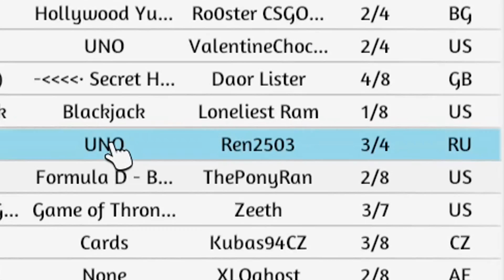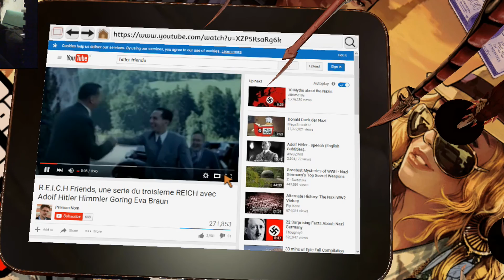ROMPERE LE PALLE SU TABLETOP SIMULATOR ITA - EP 2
♦ Grazie per iscrivervi a Nerd And Noob, siete fantastici!

Siamo finalmente tornati a creare il panico su TABLETOP SIMULATOR ITA!
(TIPICA CONVERSAZIONE IN-GAME)
Utente random: " Volete fare una partita a MISTFALL, a RISIKO o a DUNGEONS AND DRAGONS? "
Risposta di NERD AND NOOB: " Onestamente noi vorremmo solo ribaltare il tavolo C: "